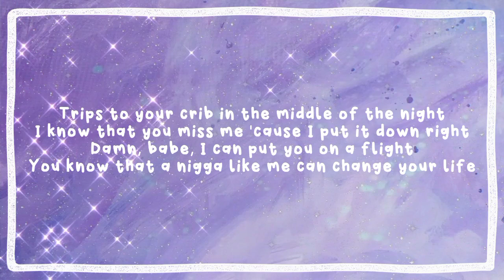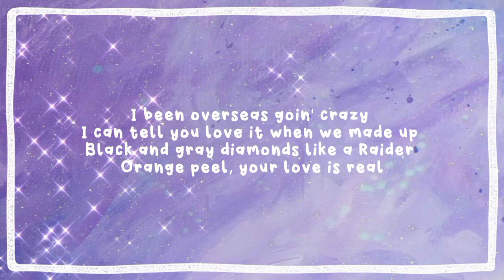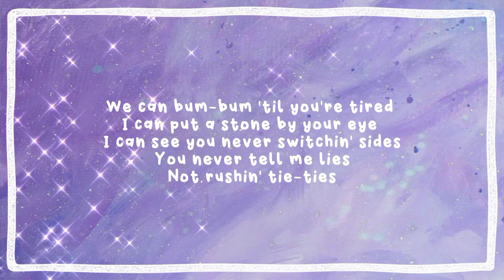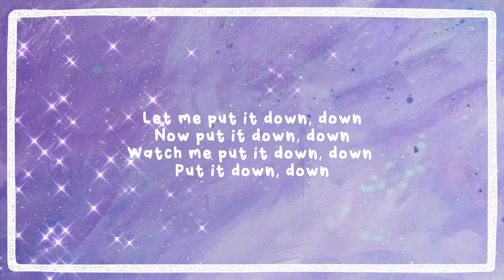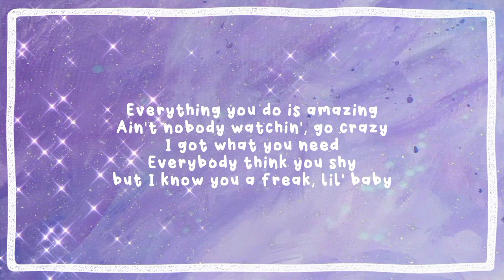Chris Brown & Young Thug - Go Crazy (Lyrics)